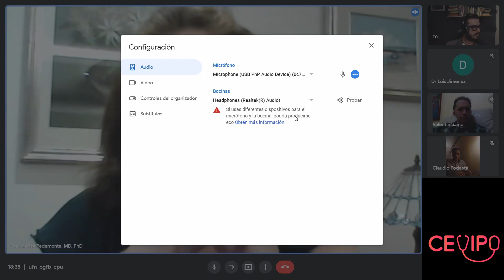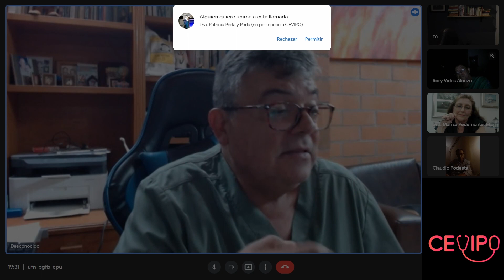Hipersomnias Centrales - Preguntas y Respuestas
Hipersomnias Centrales
Preguntas y Respuestas
Charla #1

Fecha:
Miércoles, 16 de febrero
Invitada:
MD- PhD. Marisa Pedemonte - Uruguay